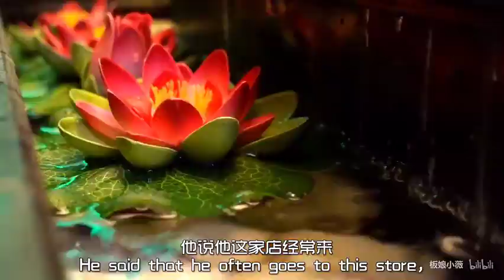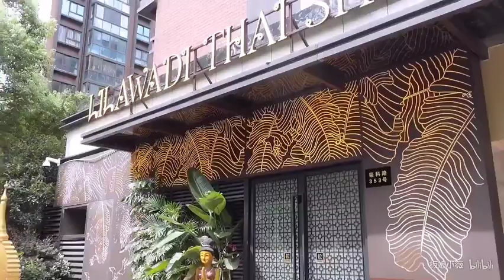板娘小薇VLOG18：老撕鸡推荐的按摩店，我感觉整个人都被掰弯了